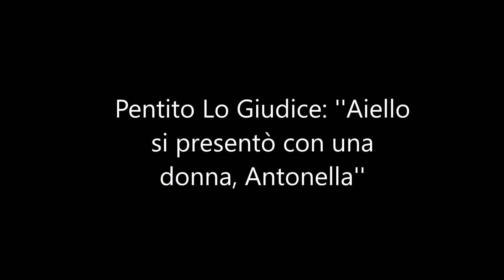Lo Giudice: ''Giovanni Aiello si presentò con una donna, Antonella''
19 ottobre 2016 - Aiello “torna sul mio posto di lavoro assieme ad una donna che presenta come Antonella, una sua amica e mi lascia un biglietto con numero telefonico estero dicendomi: ‘Chiama su questo numero che la persona che risponde ti favorirà’”. Il pentito calabrese Antonino Lo Giudice detto il Nano, racconta, durante la deposizione al quarto processo per la strage di via D’Amelio, di aver avuto altri incontri con Giovanni Aiello, chiamato anche “faccia da mostro”, l'uomo dei servizi che secondo alcuni collaboratori di giustizia avrebbe preso parte a molte stragi ed omicidi eccellenti. La donna che lo accompagnava “era una signora di 35, 36 anni, alta un metro e 75 o 80 circa - inizia a descrivere Lo Giudice su richiesta del pm Luciani - faccia rotonda e aveva qualcosa che non capivo se fosse un neo a sinistra sopra il labbro, i capelli li cambiava sempre di colore, mi dava l’impressione che indossasse una parrucca”. “I rapporti tra i due? io ho capito che lei era una guerrigliera, credo ci fosse un rapporto personale ma non ho elementi oggettivi per dirlo, non abbiamo mai parlato della sua situazione sentimentale”.
Il pentito calabrese racconta quindi di un ulteriore incontro avvenuto per far conoscere il fratello Luciano ad Aiello. “Lui (Aiello) voleva conoscere mio fratello - dice Lo Giudice - e si crea l’occasione all’interno della profumeria di Antonio Cortese”. Diversamente nei verbali del 2014 aveva detto che “Luciano non ha mai partecipato ad incontri con Aiello” così come durante il confronto con Villani aveva marcato il fatto che Villani si sbagliava “mio fratello non c’era” aveva sottolineato. Il pm Luciani quindi chiede: “Si tratta di dettagli non indifferenti, cosa cambia dal 2014 ad oggi che invece ricorda l’incontro?” “Perché ragionando ho pensato che effettivamente è come dice Villani - risponde il pentito - non mi ricordavo all’epoca”.
Altra contestazione viene sollevata riguardo la partecipazione di Villani a quell’incontro. “Villani era autorizzato ad entrare?” chiede il magistrato, “No io quando sono arrivato gli ho detto di rimanere in macchina - risponde Lo Giudice - lui invece fa tutto al contrario, entra e vede Aiello”. “Ma lei questo non lo dice nella dichiarazione che fa prima di fare il confronto con Villani - fa notare il pm Luciani - lei descrive una scena diversa dove entrate assieme, come spieghiamo questa circostanza?” “Non mi ricordo - risponde il collaboratore di giustizia - è inutile che vi arrabbiate”.
Lo Giudice poi spiega che in profumeria ci furono altri incontri dove “Aiello insegnava a Cortese come costruire bombe”.
La pubblica accusa entra poi in un altro argomento delicato: il possesso o meno di alcune foto, da parte di Lo Giudice, ritraenti Aiello e la donna che l’accompagnava. “Cortese lavorava con me - racconta Lo Giudice - e io gli ho detto di seguire e fotografare una persona (Aiello) che doveva venire lì, quando poi se ne andava”. “Lui poi mi porta tre quattro foto di loro (Aiello e la donna) mentre scendevano dalla macchina e di un manufatto vicino al mare - continua il pentito - poi me le ha caricate nel cellulare e io le ho caricate sul computer, poi faccio un passaggio su una memoria esterna, e ho portato il computer a resettare e nella memoria esterna non trovo più le foto”.
Ben diversa invece era la versione fornita in passato dove diceva che Cortese “Ha fatto un pedinamento e basta per vedere dove abitava, foto non ne ha fatte che io sappia, l’incarico era di fotografarlo ma io non ho mai visto queste foto”. A questo il pentito ha risposto: "Sorprende pure a me questo perché le foto c’erano". leggi tutto qui